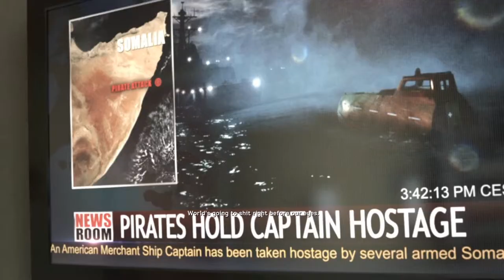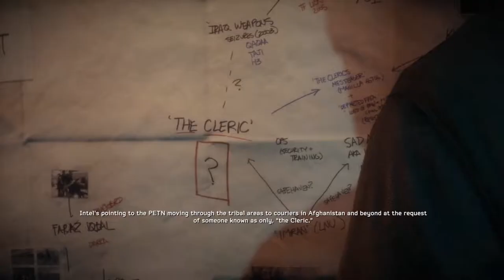Medal Of Honor Warfighter [Gameplay] [Part-9]